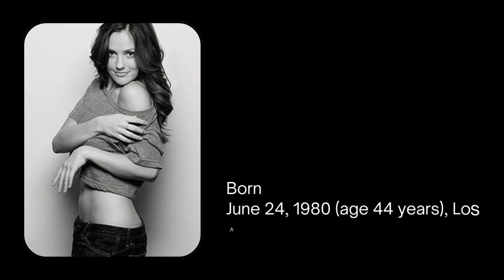Minka Kelly Best Bikini Moments 2024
"Take a look at Minka Kelly's best bikini moments of 2024! From tropical escapes to relaxing beach days, Minka shines with her natural beauty, confidence, and effortless style. Join us in celebrating her timeless elegance and radiant charm.